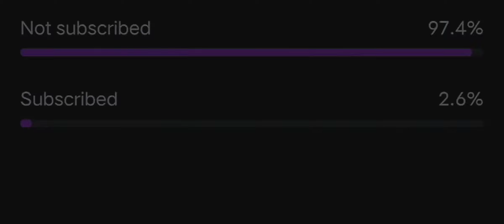BGMI 3.0 UPDATE 90 FPS CLUTCHS 😱 IQOO NEO 7 PRO SMOOTH + 90 FPS GAMEPLAY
Don't Forget:-

❤️❤️ And

Control - 4 Finger Claw + Full Gyro

best games for iqoo neo 7 pro
iqoo neo 7 bgmi gameplay
iqoo neo 7 pro bgmi smooth extreme
iqoo neo 7 pro motion control gameplay
iqoo neo 7 pro gameplay
only headshot sensitivity bgmi
bgmi sniper king
bgmi competitive montage
india best pubg player gameplay
bgmi best squad wipe
iphone 15 pro max bgmi competitive
gameplay
how to headshot in bgmi
bgmi rank 1 player gameplay
world best pubg player gameplay
pung gameplay
bgmi gameplay tips and tricks
best sniper gameplay in pubg mobile
pubg trick shots
bgmi new season conqueror points
pubg lover short video
bgmi solo conqueror gameplay
bgmi gameplay without commentary
bgmi gameplay in hindi mobile
bgmi clash squad gameplay
bgmi noob gameplay
how to edit bgmi gameplay
pubg best tricks
pubggameplay
pubg trick shots
bgmi competitive montage
bgmi headshot short video
bgm i gameplay
pubg short video khatarnak
pubg best gameplay
bgmi god level gameplay
pubg funny short
bgmi best youtuber gameplay
insane aim bgmi
bgmi rush gameplay short video
bgmi freestyle gameplay
bgmi trick shots
best bgmi montage
pubg short video attitude song
bgmi sniper headshot trick
120 fps gameplay
 gyroscope test
 pro pubg gameplay bgmi gameplay
pubg sensitivity settings
pro mobile legends gameplay
 pubg global test
iqoo neo 7 bgmi sensitivity
iqoo neo 7 pro 8gb 128gb pubg test
iqoo neo 7 pro mobile legends gamepl
iqoo ne0 7 pro cod gameplay
iqoo neo 7 bgmi sensitivity code
iqoo neo 7 pro farlight 84 gameplay
iqoo neo 7 pro pubg gyroscope test
iqoo neo 7 pro pubg test malayalam
iqoo neo 7 pro extreme gaming test
iqoo neo 7 bgmi sensitivity non gyro
iqoo 7 pubg sensitivity settings

iqoo neo 7 pro pubg gameplay
iqoo neo 7 pubg test
iqoo neo 7 pro competitive bgmi
iqoo neo 7 pro vs iqoo neo 7 bgmi test
iqoo neo 7 vs iqoo neo 7 pro
igoo neo 7 vs iqoo neo 7 pro bgmi test
iqoo neo 7 5g bgmi test
iqoo neo 790 fps bgmi